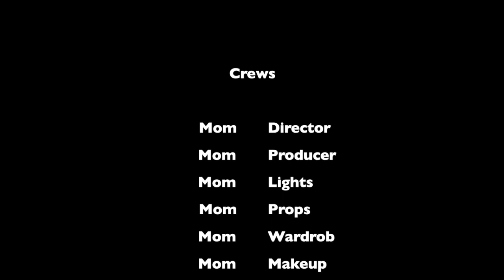"A Little Candy" Mini Short film ,short movie [一顆糖果] 不專業 迷你微電影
Bo wants to be an actor.
Ok, Let him know what an actor looks like.

Mommy played a Writer Editor + Director+ Producer+Camera+Props+ Wardrob +post-production

Bubble was a guest .
Brody is kinda interested in acting as well.
 He did a great job.

Let them read the script. They asked questions, added more details .
Bo had more ideas.

We took more time in the first scene.
Which is good to let them know that actors keep repeating and acting for one scene , maybe it would take 10 or more times until the director say OK! And move to the next scene.
Brody took two takes and ate two candies. He was happy to eat candies..
But they were still No Good.
I let him practice a few times and then started to  film formally.

Great! Brody did a great job , just took one take!
 Wrap!!

The one minute film took less than one hour to be done!  HA
Such not professional  :P

小波仔說要想要當演員
好的！讓他嚐嚐演員是怎麼樣！

媽咪俺當 劇本＋編劇＋導演＋攝影＋燈光＋道具＋服裝＋後製
Bubble 下海陪演
小波弟跟波仔一樣 也有興趣 演得不錯！

先讓他們看劇本
有問題問 看不懂 覺得不妥 可以改
要加劇情就自己加
小波仔比較投入 意見比較多

開拍第一景 花了比較多時間 重拍
就是讓他知道拍片 是不斷的重複
一個景可能要重複10多次

小波弟重拍了兩次
他吃糖果吃得開心 讓兩位兄姐嫉妒
不想讓小波弟ㄧ直吃掉糖果
媽咪先讓他 走位  練習幾次
再正式拍
正式拍很到位  小波弟一次完成！

殺青！

ㄧ分鐘的電影 用不到一小時完成！
真是不專業啊！ 哈哈！